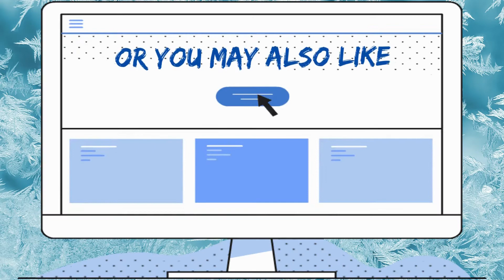Automatic Hair Roller Electric Curling Hair Wand Corrugation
Features:
Unique 3 tubes design
High-quality heater with curls function provides unmatched heat distribution
Temperature control technology
Suitable voltage: Universal universal voltage AC110V-240V,
With one switch adjustable temperature, safer to use
PTC heating body
Release large amounts of negative ions and repair the damaged hair automatically, which can make your hair more healthy, natural and hair shape more lasting